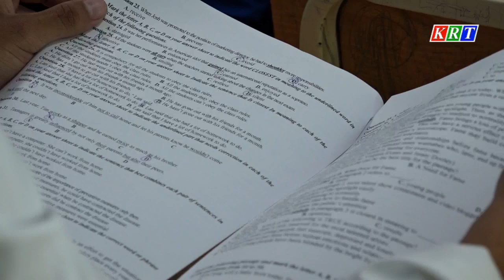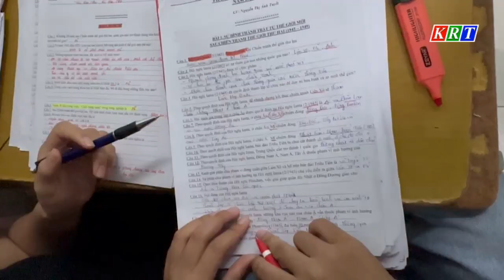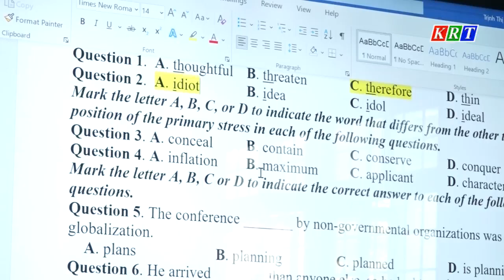Học sinh huyện Sa Thầy tập trung ôn tập chuẩn bị thi tốt nghiệp THPT